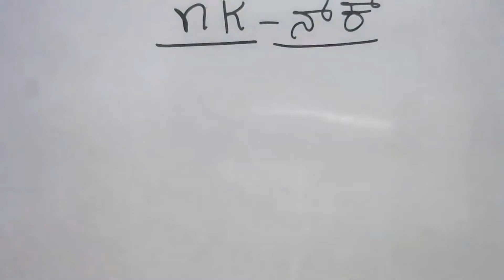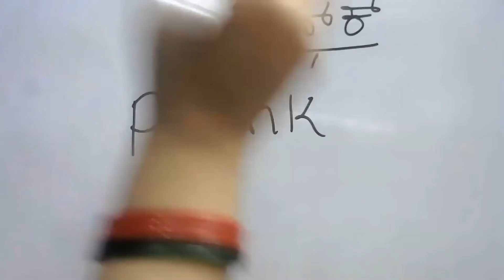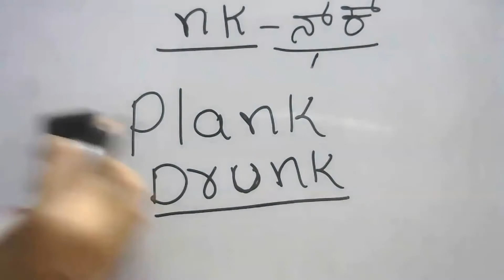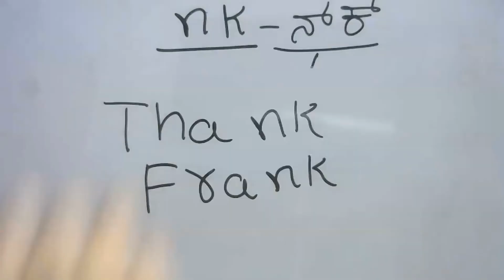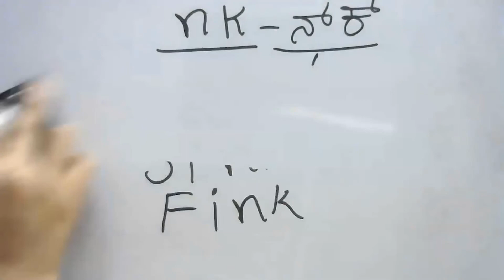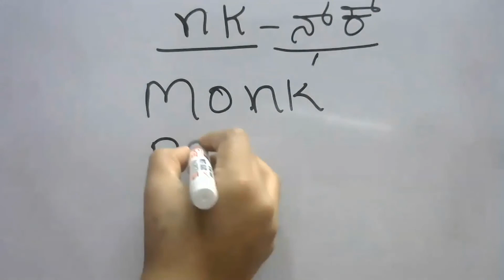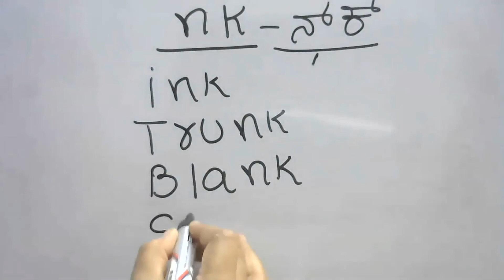Kannada#7396874374 Spoken English Through Kannada 7396874374